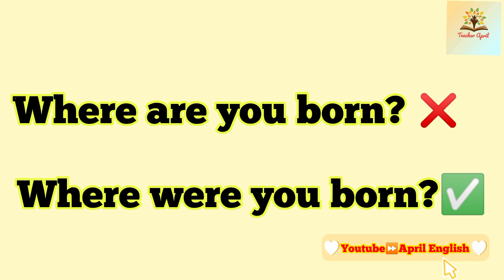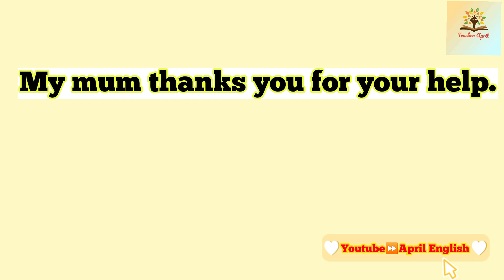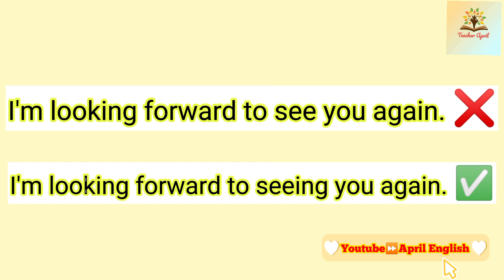သိကိုသိထားရမယ့္ English Grammar Mistakes✨